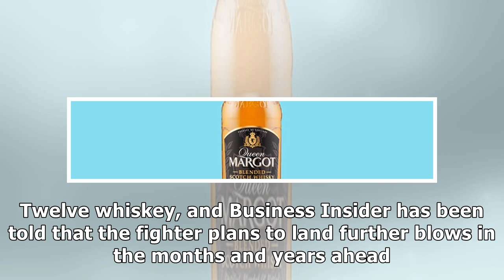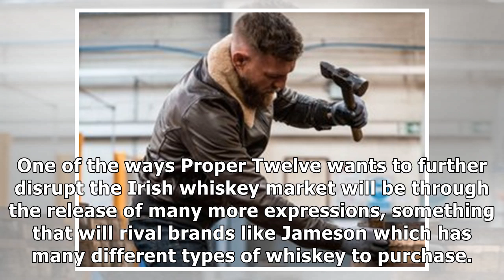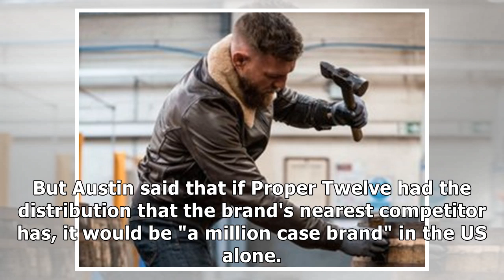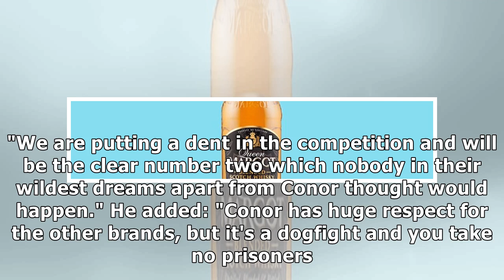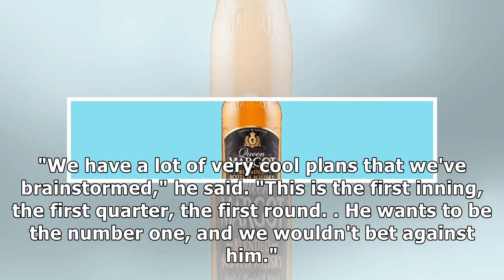How Conor McGregor plans to overtake Jameson as the best-selling Irish whiskey in the US